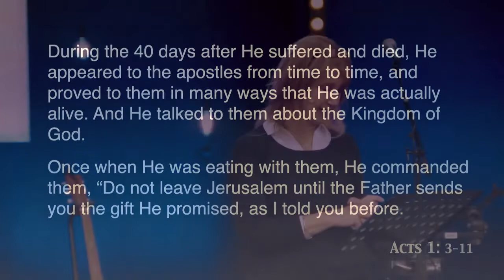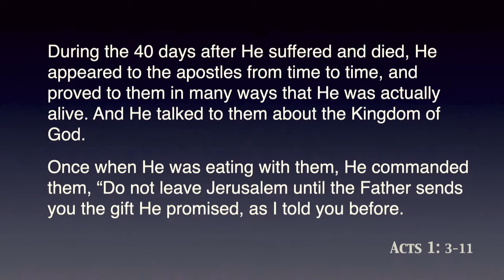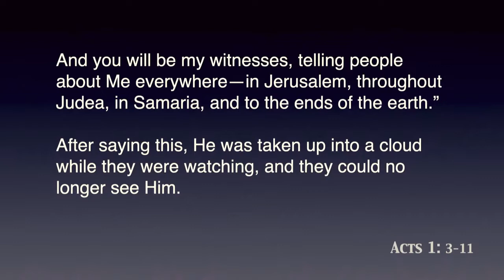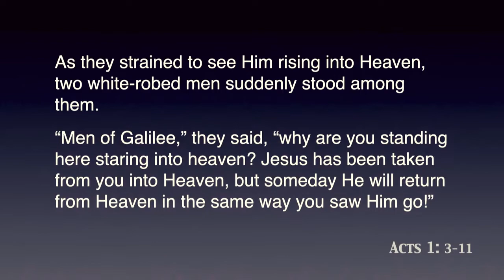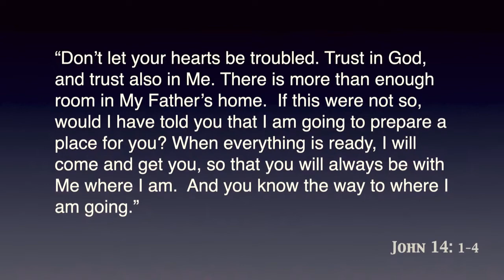Hils Grew - The Ten : 29th May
This week Hils shares the word at our Morning celebration. Missed us this week? Join us in person or online next Sunday at TEN & SIX!